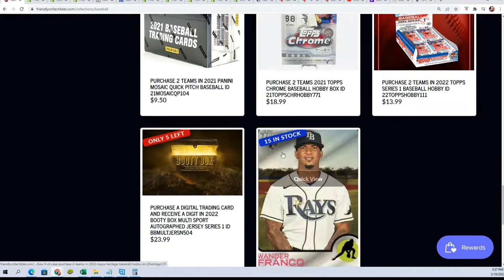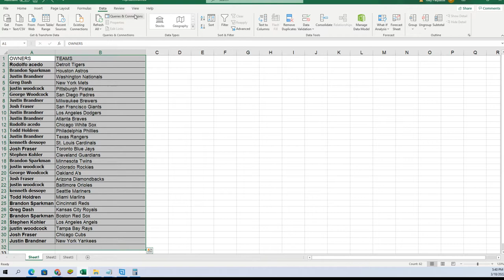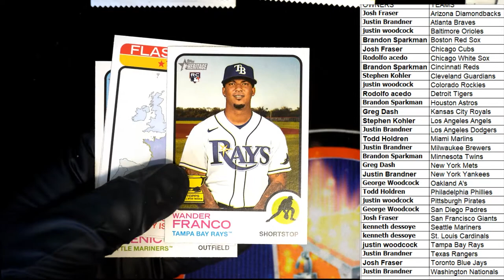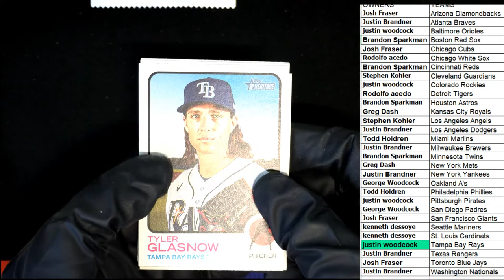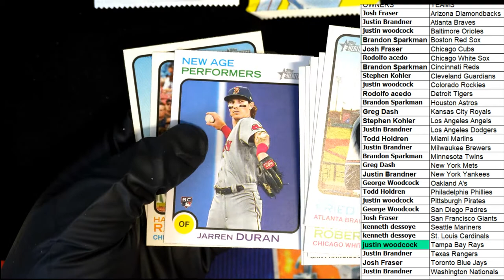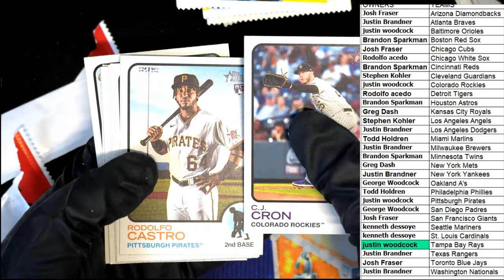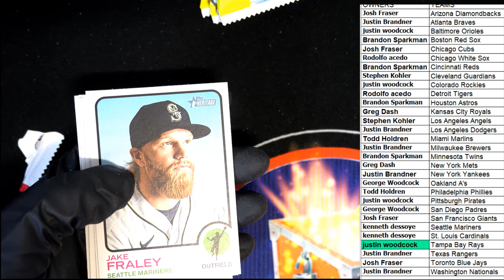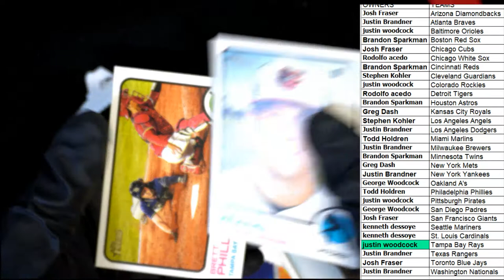2022 Topps Heritage Baseball Hobby ID 22HERITAGE124